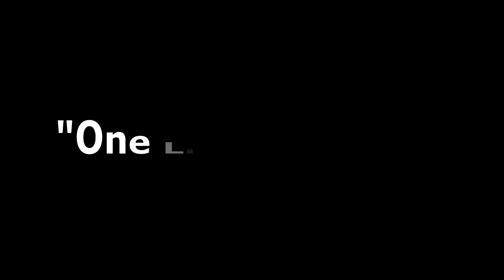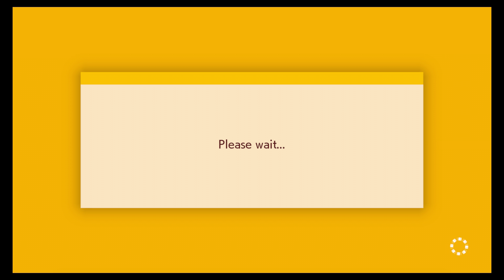(SMM2) One Little Goomba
One Little Goomba
Just jump on the goomba and land on the edge and wait for the perfect time to touch the flag.